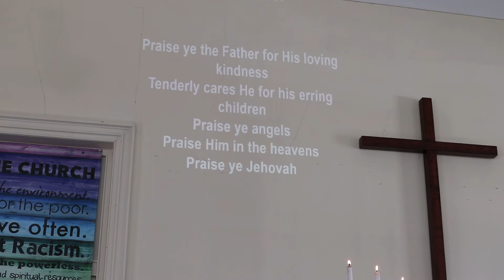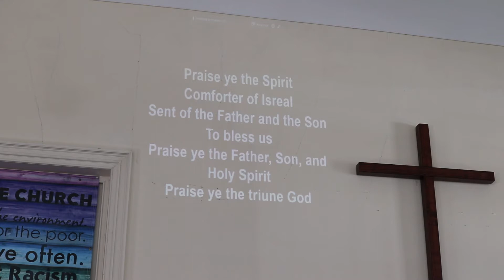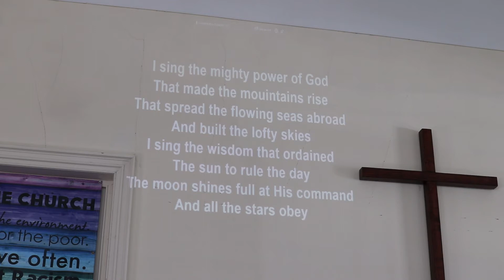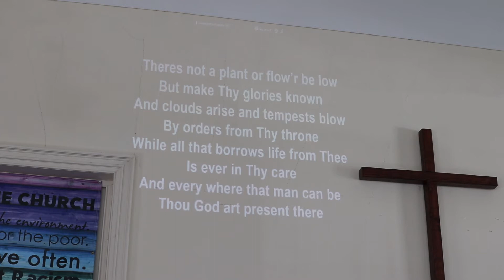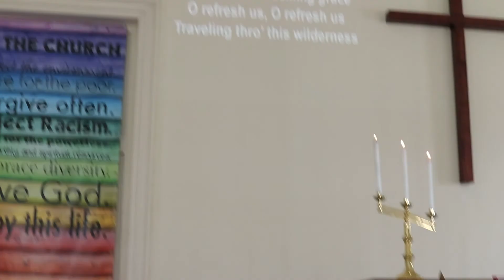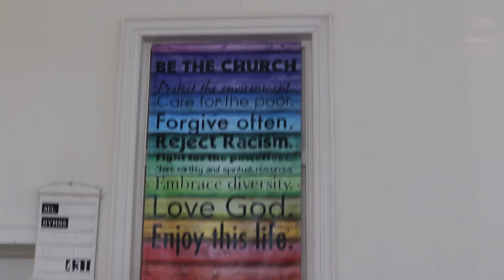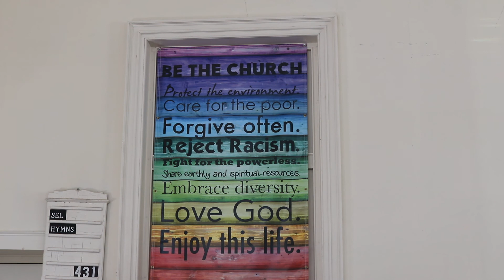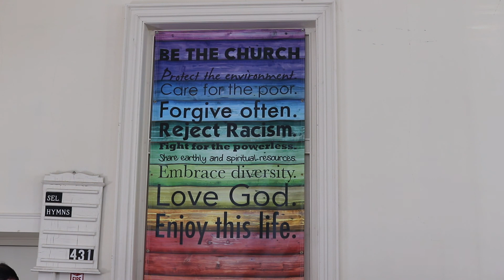"Is It All About Us?" Sunday Service 6-7-2020 Matthew 28:16-20 Pastor Gary Grimes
June 7, 2020 Sunday Morning Service
Sermon by Pastor Gary Grimes "Is It All About Us?"
No matter who you are or where you are on life's journey Come let us worship together!

First Congregational Church of Chicopee
306 Chicopee Street